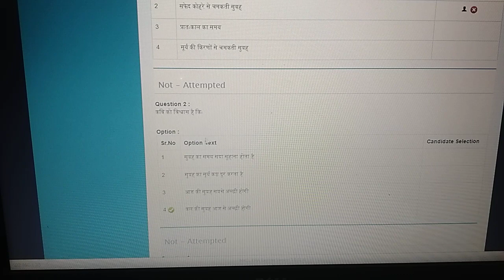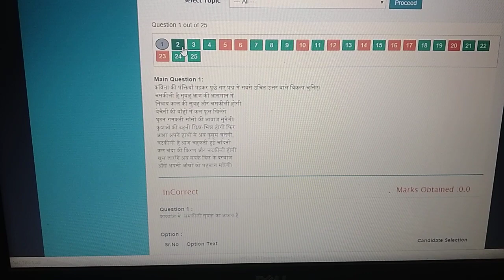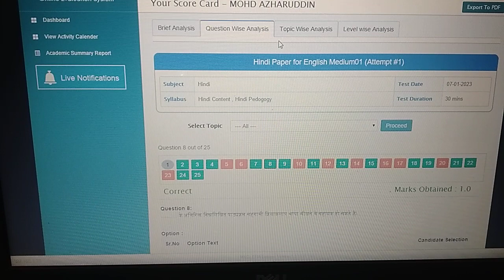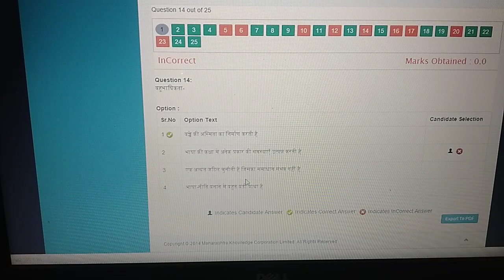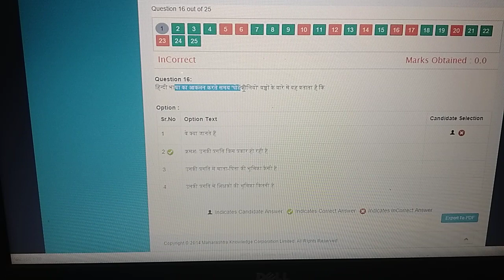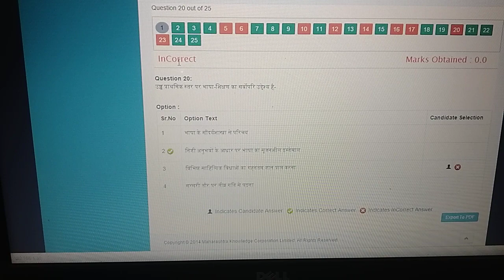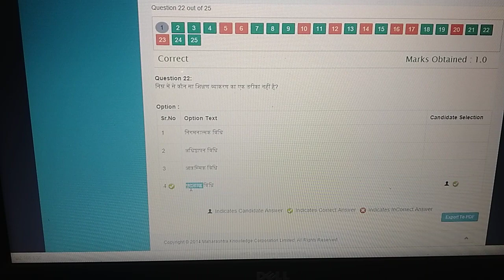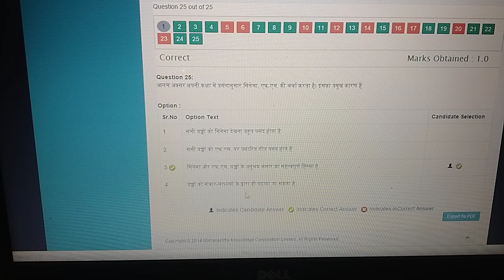Answers - Hindi CTET PAPER I / II - MOCK I